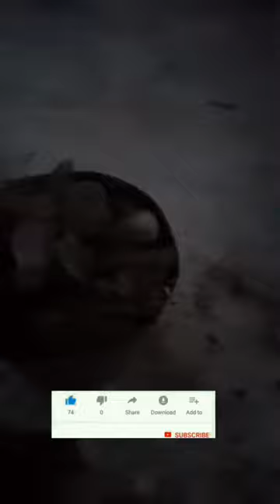छत पर ऐसा बार क्यों होता दोस्तो / chhat par aisa baar kyon hota dosto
छत पर ऐसा बार क्यों होता दोस्तो

chhat par aisa baar kyon hota dosto